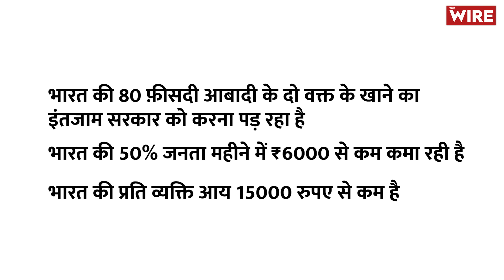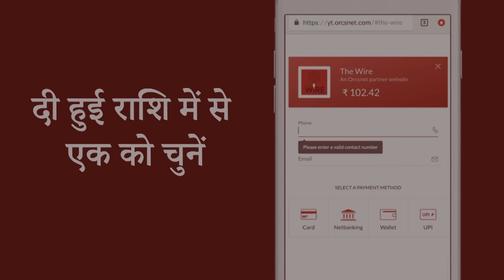Has the Lavish Ambani Wedding Revealed the Rot in India's Politics and Economy?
अंबानी की बेटे की शादी में पैसे की ताकत के सामने नेताओं के नतमस्तक होने का नजारा देखा है। राजीनिति के मुकाबले पैसे की ताकत का नजारा दिखा है। तो इस वीडियो में अंबानी की बेटे  की शादी में खर्च किए गए बंपर पैसे की नजर से भारत की राजनीति और अर्थनीति की कमजोरी पर बात की गई है।